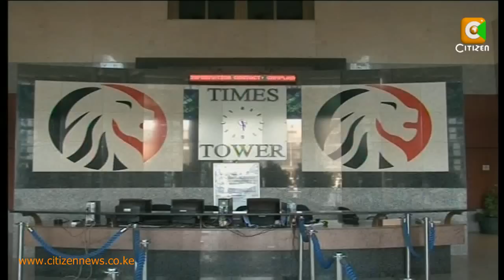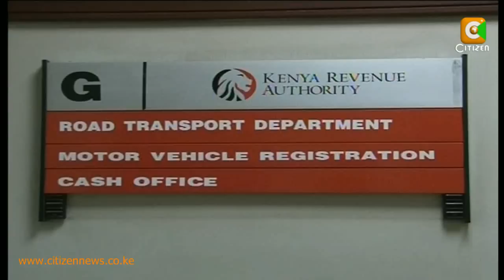KRA Revenue Collection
The Kenya Revenue Authority has surpassed its tax collection targets for the first half of the current financial year by 600 million shillings after collecting 471 billion shillings.  The growth in revenue collection has been attributed to an increase in collection of Value Added Tax following the introduction of VAT Act 2013.  Denis Otieno has the details.